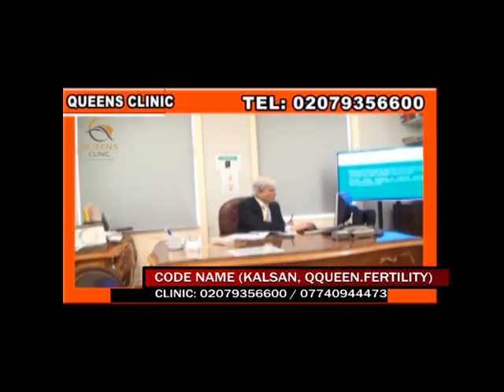CAAFIMAADKA DR AHMED ISMAIL IYO DHALMADA RAGGA IYO DUMARKA 28 01 2018 SAX EDITTED